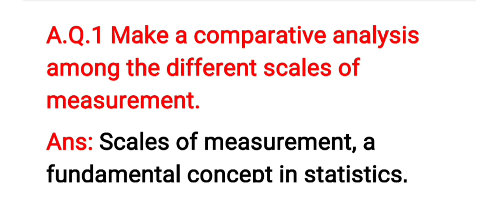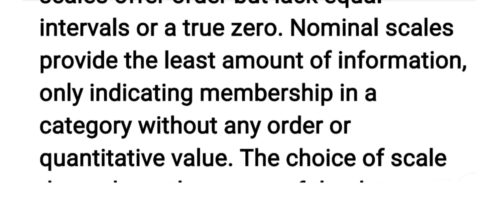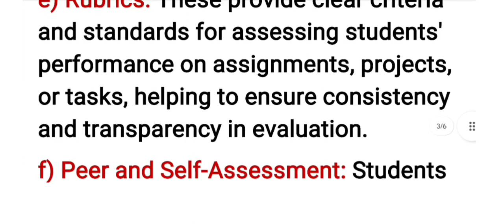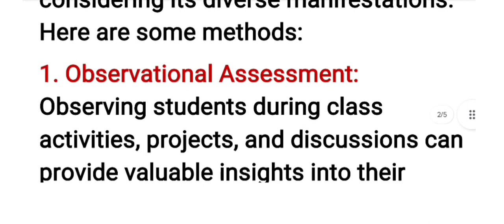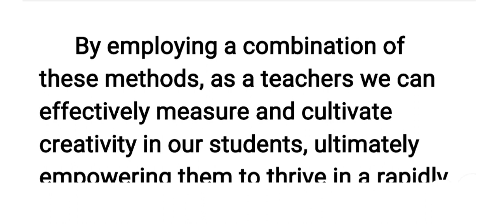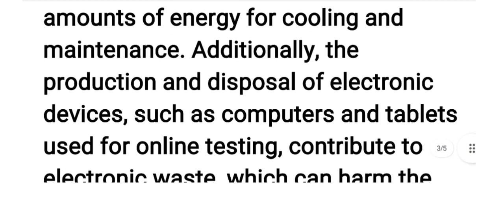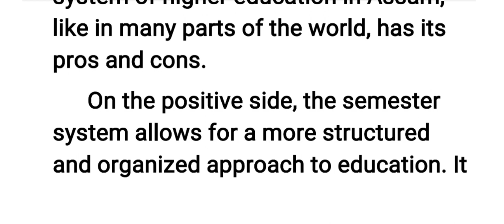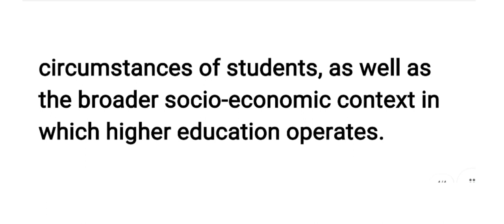M.A 2nd Sem//EDUCATION//HOME ASSIGNMENT//NEP